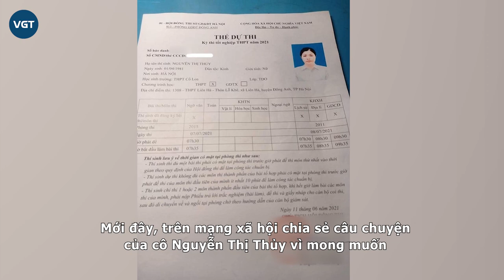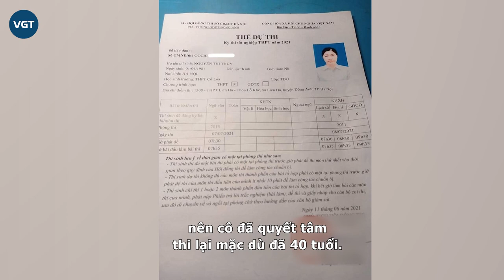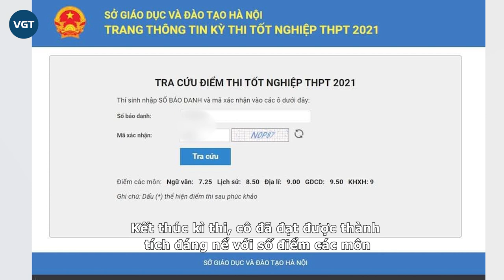Người phụ nữ U40 đạt 27 điểm thi Đại Học khiến nhiều người nể phục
Chỉ vỏn vẹn 21 ngày để ôn tập và hoàn thành thủ tục kì thi THPT Quốc gia 2021. Cô Thủy khiến nhiều người nể phục khi ẵm trọn 27 điểm ở tuổi 40. Từ đây, người phụ nữ tiếp tục niềm đam mê bước chân vào giảng đường Đại học.
Mới đây, trên mạng xã hội chia sẻ câu chuyện của cô Nguyễn Thị Thủy vì mong muốn được bước vào giảng đường Đại học, muốn mang con chữ đến cho học sinh nên cô đã quyết tâm thi lại mặc dù đã 40 tuổi.